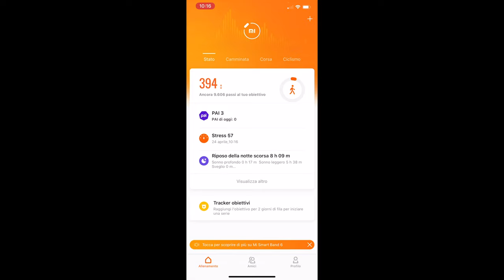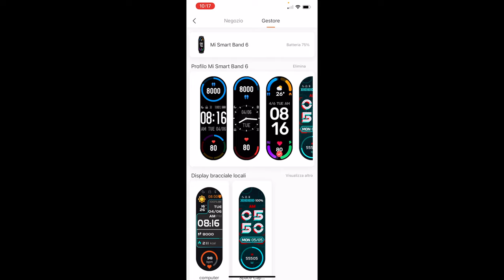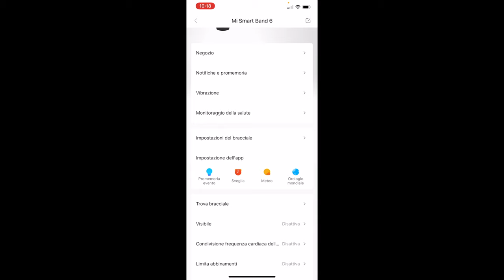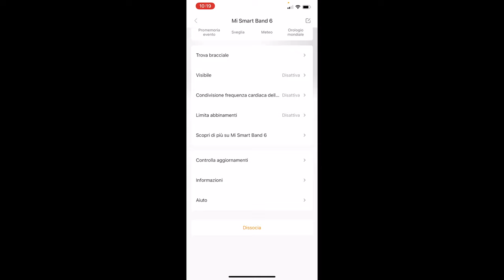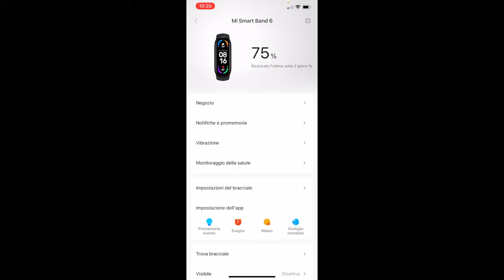MI BAND 6 la mia prova e dove trovarla scontata!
Recensione della nuovissima mi band 6 uscita da pochissimo sul mercato e con delle funzioni veramente ottime per il suo costo che varia dai 35 a 45 euro.
Ecco dove l'ho acquistata io con consegna in 48h rapidissima.
e con il codice  che ho trovato in rete "MIBAND" la potete portare a casa per soli 39,99€!!

il sito goboo spedisce sia dalla Spagna che dalla Cina e la spedizione è sempre gratuita! ci sono anche altri prodotti a prezzi molto concorrenziali su quel sito ! dateci un occhio! la cosa che mi ha sorpresa è la consegna l'ho ordinata il lunedì e giovedì era già a casa mia !
in alternativa potete cercala su altri siti